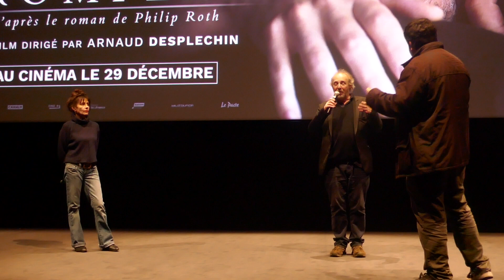Présentation de "Tromperie" d'Arnaud Desplechin (Méliès - Montreuil - 6 janvier 2022)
Avec Arnaud Desplechin, Anouk Grinberg, Stéphane Goudet